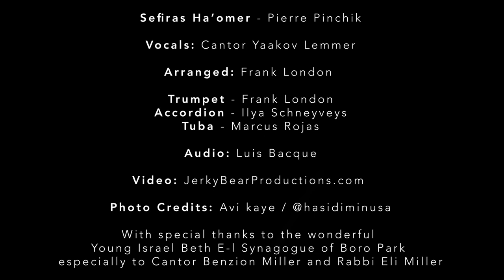Yaakov Lemmer sings Sefiras Ha’omer - Pierre Pinchik at Beth E-l of Boro Park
During the height of Covid19, Yaakov Lemmer, Frank London and Avi Kaye came together to highlight the beauty of steadfast faith and intent prayer in Jewish tradition. The time of this recording was during the Sefira days. A time of personal reflection and introspection toward betterment, individually and collectively.

Arranged: Frank London
Trumpet - Frank London
Accordion - Ilya Schneyveys
Tuba - Marcus Rojas
Audio: Luis Bacque

Video: Jonathan Makrinos
Photo Credits: Avi Kaye / @hasidiminusa

With special thanks to the wonderful Young Israel Beth E-l Synagogue of Boro Park especially to Cantor Benzion Miller and Rabbi Eli Miller